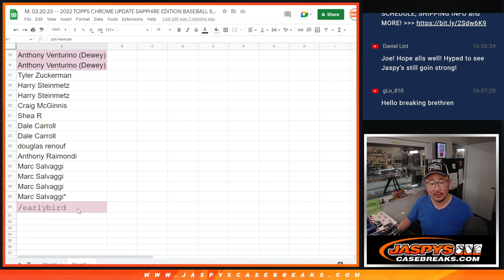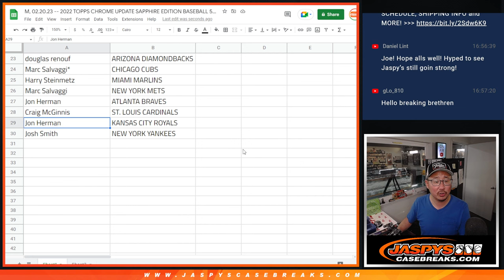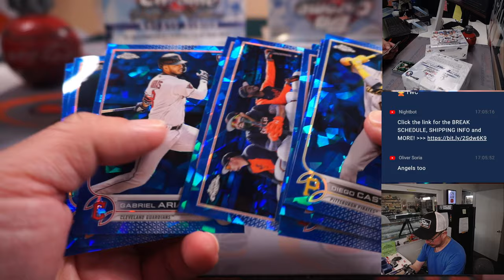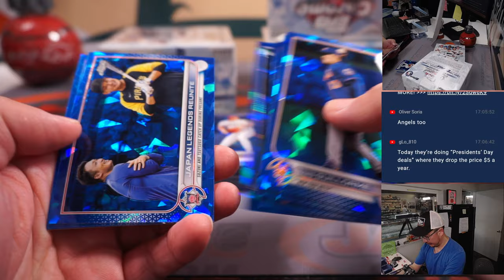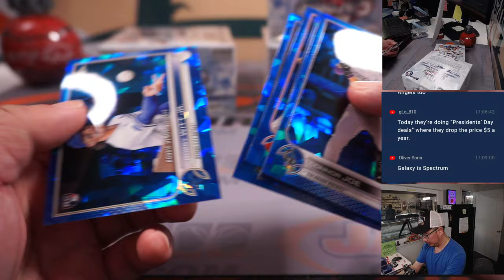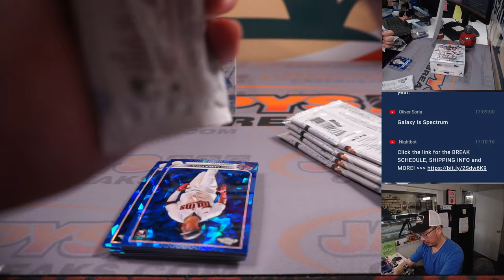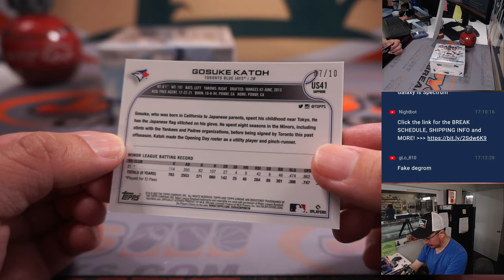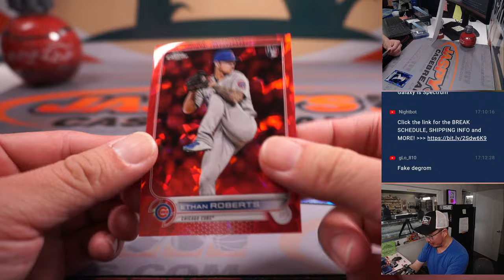M, 02.20.23 -- 2022 TOPPS CHROME UPDATE SAPPHIRE EDITION BASEBALL 5-BOX HOBBY *RT* #6